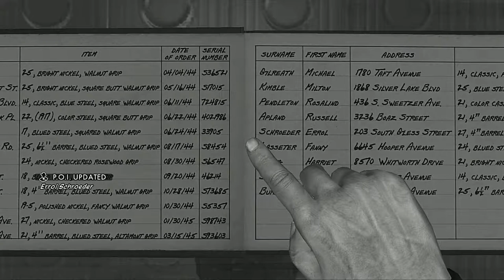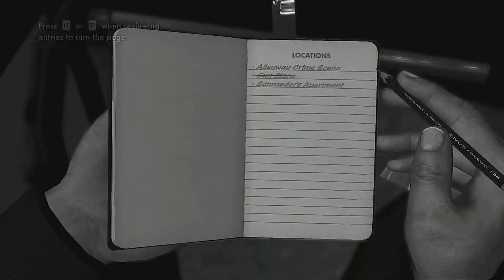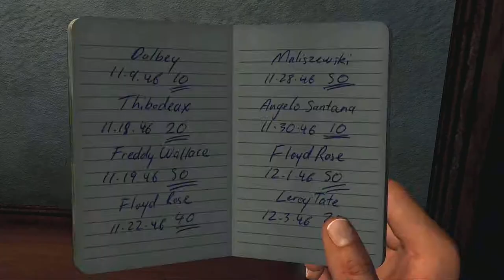WIN 20190805 15 22 36 Pro